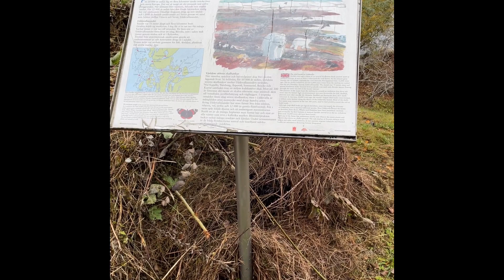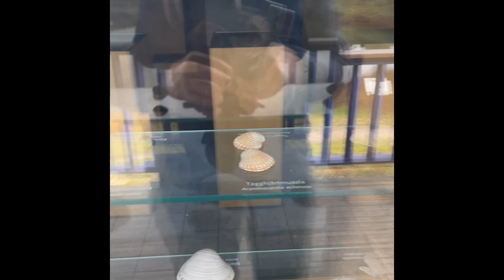Vad är en skalgrusbank eller skalbank? Mange Magister förklarar!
En skalbank eller skalgrusbank är en plats med rester efter skaldjur, som levt på en plats som förut var hav, men nu är land. När den inlandsisen i slutet av den senaste istiden smälte, bildades dels mycket smältvatten. Samtidigt var landytan nedpressad av inlandsisen så att stora delar av Sverige låg under havs- eller sjöytan och när isen försvann började landhöjningen när landytan försökte återgå till sitt ursprungliga läge. Då fanns det platser där skaldjur av olika slag trivdes och frodades väldigt bra. En sådan plats är där sött smältvatten, exempelvis från den smältande inlandsisen, mötte det salta vattnet i havet. Som i sydvästra Sverige och längs västkusten. Skaldjuren trivdes väldigt bra och när de dog ansamlades alla skalrester efter olika skaldjur. Skalrester, skalbankar och skalgrusbankar finns både på väst- och östkusten i Sverige. I filmen är jag på en av Sveriges mest kända skalgrusbankar, nämligen Bräcke i Uddevalla.